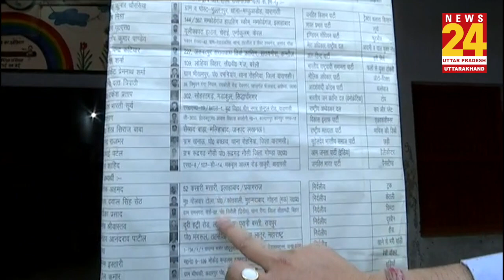Varanasi में PM Modi और Congress प्रत्याशी Ajay Rai में है टक्कर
News24 UP & Uttrakhand aims to be One of the Best News Channel in Uttar Pradesh and Uttrakhand which streams News related to Common topics related to Politics, Sports, Entertainment, Economy, Business and  All types of Sports Events.

न्यूज 24 यूपी और उत्तराखंड, सर्वश्रेष्ठ समाचार चैनलों में से एक है, जो राजनीति, खेल, मनोरंजन, अर्थव्यवस्था, बिजनेस और सांस्कृतिक आयोजनों से संबंधित समाचारों को आप तक पहुँचाएँगे। आपके स्थानीय समाचार जो राष्ट्रीय पटल पर जगह नहीं बना पाती, आपकी स्थानीय समस्या जो सरकार तक नहीं पहुंच पाती है | अब आपकी आवाज़ पहुंचेगी आपके राज्य के सरकार तक, आपके राज्य की हर हलचल जो आपको प्रभावित करती है, न्यूज़ 24 उत्तरप्रदेश-उत्तराखंड पहुंचेगी आप तक | उत्तरप्रदेश और  उत्तराखंड की ब्रेकिंग न्यूज़ के लिए हमारे साथ बने रहें।

Watch the Latest Hindi News Live 24x7 on India's Fastest Growing News Channel on YouTube.